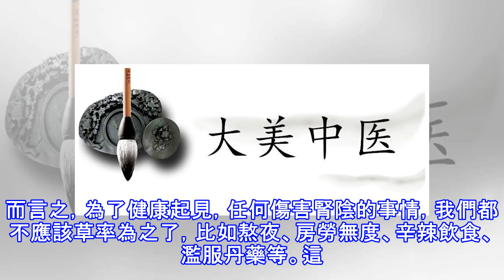男人「久戰不泄」，可能是腎精被「烘乾」！這是病，快治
）本文理論依據：《諸病源候論》、《秘本種子金丹》、《中醫男科臨床治療學》列位看官，連日來，本訂閱號和您聊了幾篇關於男子早泄的文說，其中有關於診斷標準的問題，如《男人「高潮」只需2分鐘，尿道比女人長四倍……男女密碼你懂多少》；也有單味葯治驗的竅門，如《男人守住「精門」，炒韭菜時把它加進去，比吃藥強多了》，令不少看官受益匪淺。 今天的這篇文說，內容和男子「早泄」恰恰相反，即男子「久戰不泄」，房事時間很長卻不排精。列位看官！說起這「久戰不泄」，有些人可能要竊喜：「你看我多強大！」實際上，有些時候，「久戰不泄」也是病。這類患者的尷尬之處就在於，性反應看似正常...